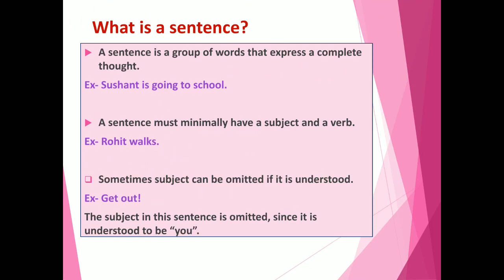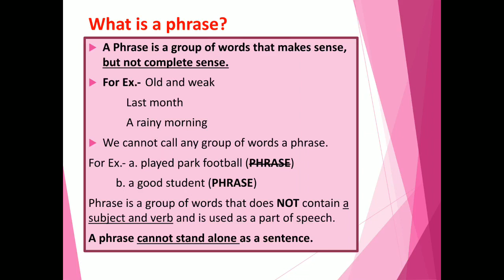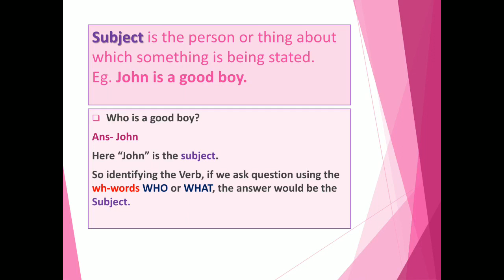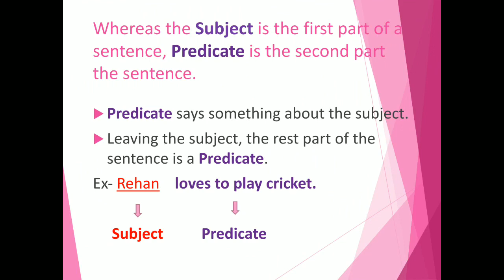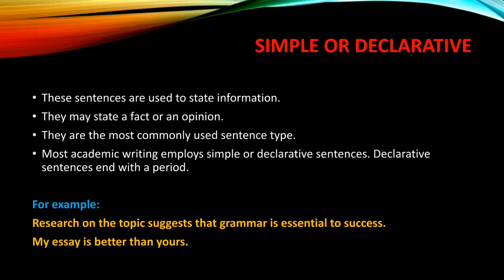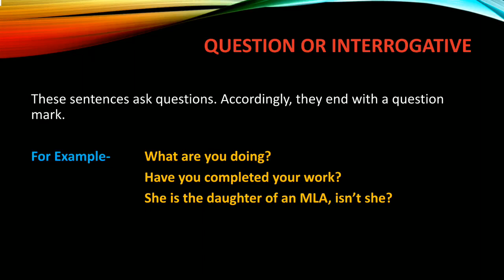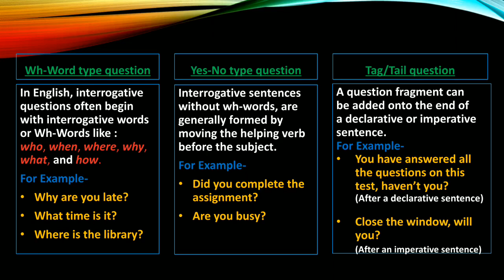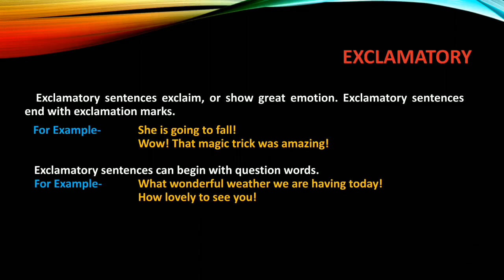Revision2_Class7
Sentences